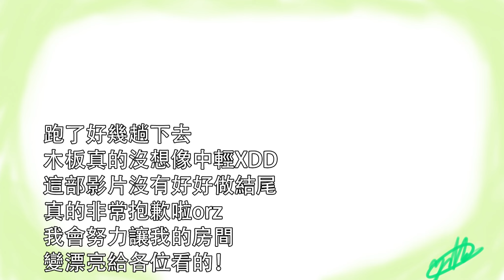[改造房間 ep3] 我真的拆了我的桌子《日常富奸 ep9》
把家具拆掉之後
必須跑好幾趟才能全部撤完
I gonna die.